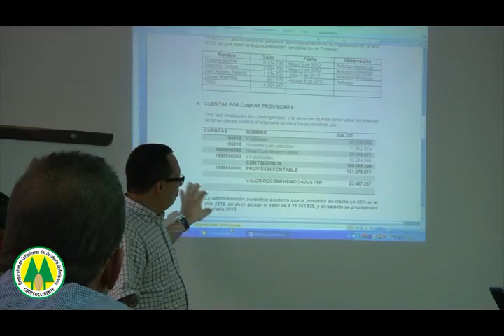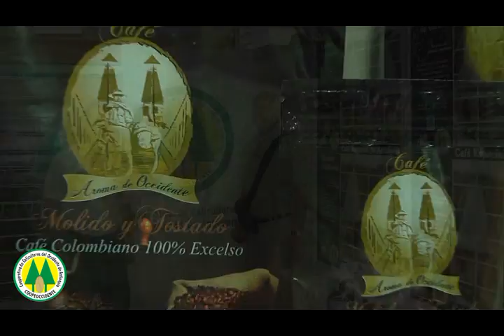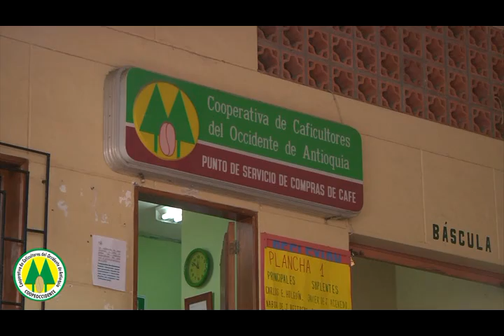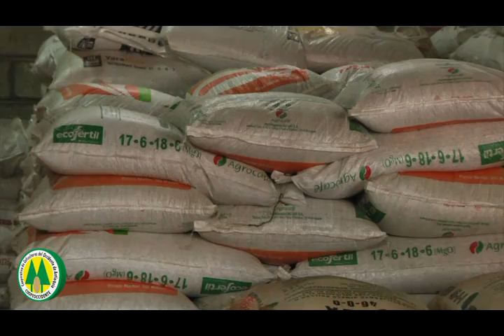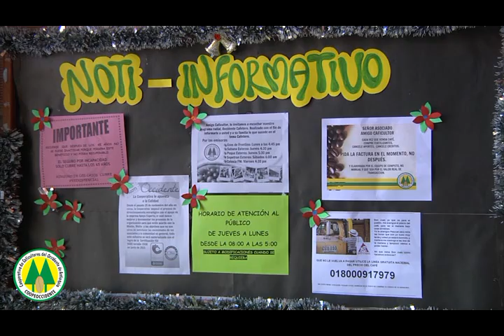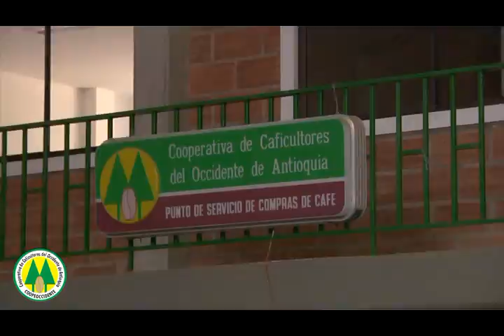Cooperativa de Caficultores de Occidente de Antioquia